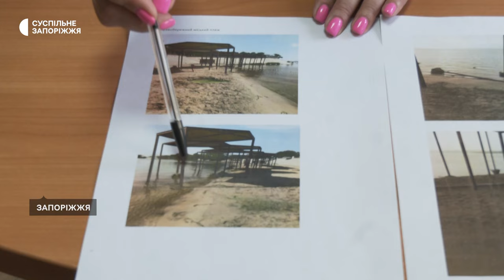На Правобережному пляжі Запоріжжя демонтували частину навісів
На Правобережному пляжі Запоріжжя демонтували частину навісів. Місцева жителька Ірина каже: вони були в аварійному стані. Чому споруди на пляжі, що обійшовся місту у 41 млн грн, виявилися небезпечними — з’ясовувала Анастасія Потапенко.